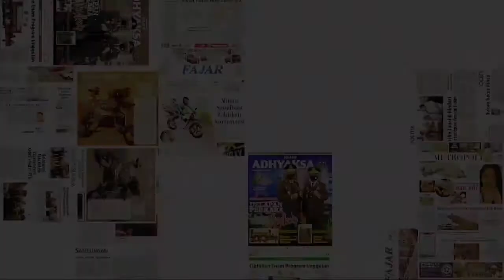Majelis Taklim Ukhuwah UMI Bagi 500 Paket Sembako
Berbagi Paket Sembako Jelang Ramadan

Majelis Taklim Ukhuwah Universitas Muslim Indonesia (UMI), menyambut ramadan dengan mengeluarkan sedekah. Sama seoerti tahun sebelumnya, dibagikan dalam  bentuk sembako.

Total ada 500 paket sembako yang langsung di bagi kepada sekurity, cleaning servis, serta masyarakat yang bermukim di area kampus dan dianggap kurang mampu. Dilaksanakan di Pelataran Menara UMI, JL Urip Sumoharjo. Senin, 12 April.

Ketua Majelis Taklim UMI, Amira K Basri Modding mengatakan pembagian ini sebagai bentuk kesyukuran dan kebahagiaan yang ingin turut dibagikan pada orang yang selama ini telah membantu UMI.

"Sembako ini merupakan sumbangan dari pengurus mahelis taklim serta para alumni UMI," Ucapnya.(wis)